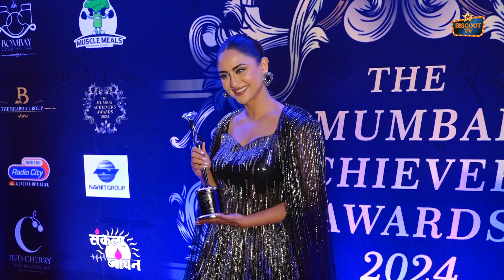Krystle Dsouza At The Mumbai Achievers Awards 2024